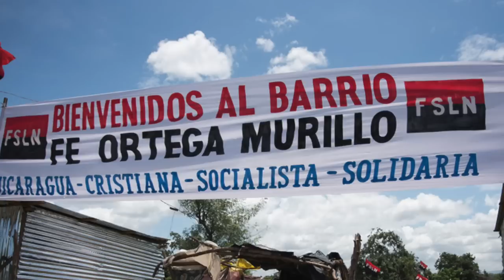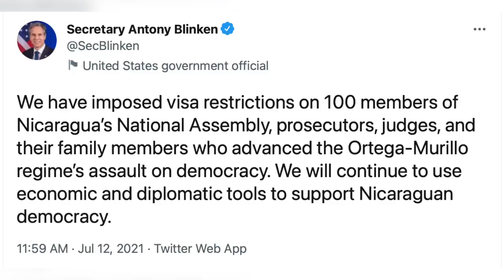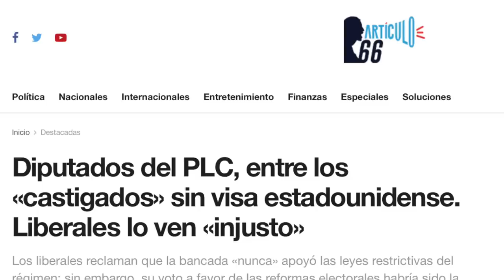El 19 y Cuba, ¿cada casa una plaza? Y la guerra de Murillo en La Última Mirada News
El vistazo satírico de las noticias del momento con Juan Carlos Ampié en La Última Mirada News.